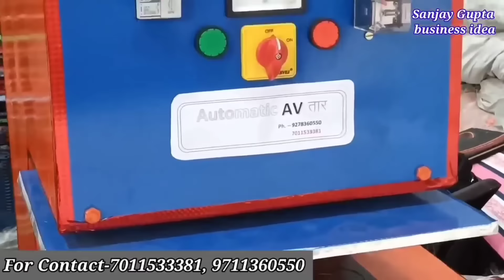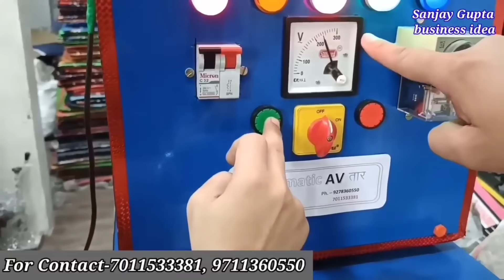9000 से 40000 कमाओ|Slipper Making Machine|🔥Slipper Row Matterial|New Business Idea|Sanjay Gupta Idea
9000 से 40000 कमाओ|Slipper Making Machine|🔥Slipper Row Matterial|New Business Idea|Sanjay Gupta Idea

Parazone Engineering Work

Address-
 Titar pur village, Tagore garden Delhi
pin 110027

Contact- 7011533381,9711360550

वीडियो बनाने के लिए ईमेल करें- sanjayamarujalavaranasi@gmail.कॉम
Juna/secrbbar/toys/dry fruit /hot masale
पैकिंग
Slipper  making raw material
Slipper making machine
chappal machine
chappal making business
slipper making busines
slipper making machine business
slipper raw material business
slipper manufacturer in Delhi
slipper manufacturer in Parazone
how are our business
hawai chappal raw material
what are the raw material of slipper
fully automatic machine business
paper plate machine
paper plate machine in India
paper plate machine rate
laghu udyog machine manufacturer India
laghu machine manufacture
laghu machine manufacturer
laghu machine manufacturer in Bihar
Sanjay Gupta business ideas
Slipper#making#machine
slipper manufacture
लघु उद्योग मशीन
लघु उद्योग manufacture मशीन
स्मॉल बिजनेस आइडिया
low investment business idea
all in one paper making machine
मल्टीपर्पज पेपर प्लेट मेकिंग मशीन
बहुत अच्छा बिजनेस बहुत सस्ता बिजनेस
सबसे सस्ती मशीन पेपर प्लेट
सबसे अच्छी मशीन पेपर प्लेट की
कम पैसे की पेपर प्लेट की मशीन
सबसे बढ़िया मशीन पेपर प्लेट का
कम रेट में वह प्लेट की मशीन
पैसा कम लगे प्रोडक्शन जाते हो ऐसा मशीन
पेपर प्लेट मशीन ऐसी हो जो सभी काम करें
कम बिजली खाने वाली पेपर प्लेट मशीन
paper plate row material
पेपर प्लेट अच्छी से अच्छी मशीन
laghu udyog machine manufacture
slipper raw material#

Desclaimer--